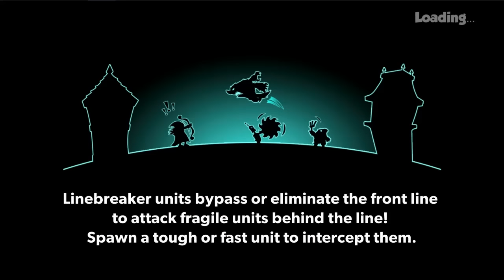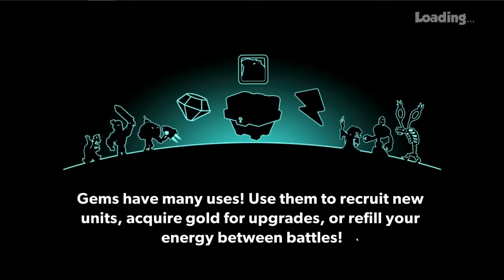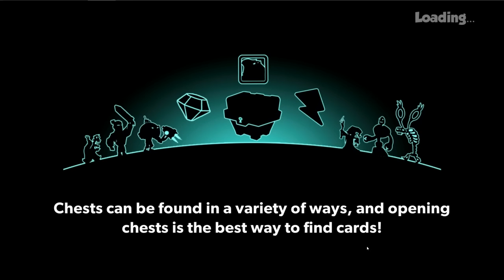ЭТО МОЯ САМАЯ ЛЮБИМАЯ АРМИЯ! - Tower Conquest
Пробую новую игру - Tower Conquest !

Я Кристалл | Crystal! Играю в игры! Здесь вы найдете как бесплатные игры, так и игры на слабые пк! Я стараюсь играть в лучшие игры и игры на русском! Еще есть игры для детей и иногда онлайн игры! Для мобильных - андройд, ios. Вы всегда можете -скачать игры, играть бесплатно и играть онлайн, а так же первыми увидите обзоры и прохождение! Если у вас есть дети то здесь есть всё для детей! Без мата. Ну и конечно игры для детей! лучшие бесплатные игры! слабый пк? Не проблема!Только на канале кристал!